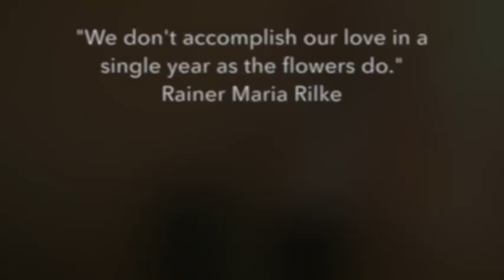Timothy Sherren: my heart comes undone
my heart comes undone (2014)
By Judah Adashi

performed by Timothy Sherren, electric guitar and loop pedal

Danelectro Convertible guitar
Boss RC-300 Loop Station
'69 Fender Vibro Champ